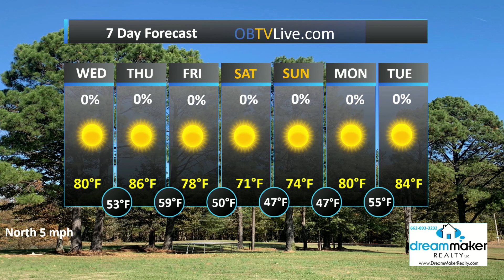Dream Maker Realty Oct 5 2022